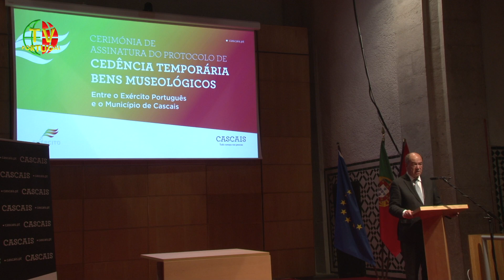Assinatura do Protocolo de Cedência Temporária de Bens Museológicos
"Demos hoje mais um passo para as comemorações dos 48 anos do 25 de Abril, aqui com a assinatura deste protocolo com o exército Português. Tivemos aqui o Vice-Chefe do Estado Maior  do Exército que nos vai possibilitar termos acesso a um espólio riquíssimo." Carlos Carreiras, Presidente CM Cascais.